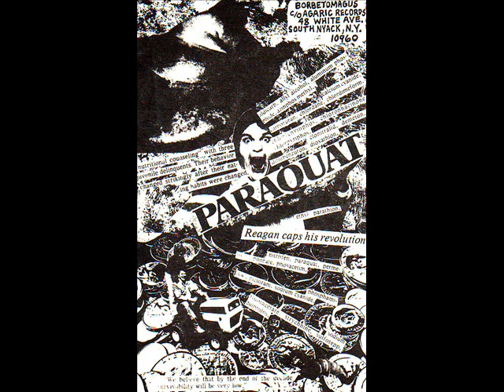Borbetomagus - Live At Berger Community College